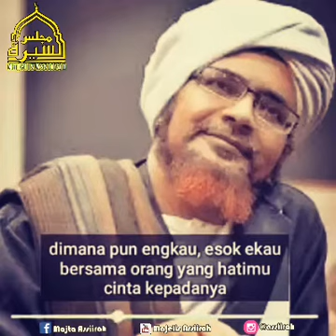Al Habib Umar bin Hafidz "Bersama siapa kalian kelak di Padang Mahsyar"